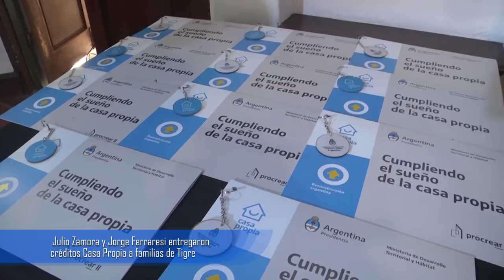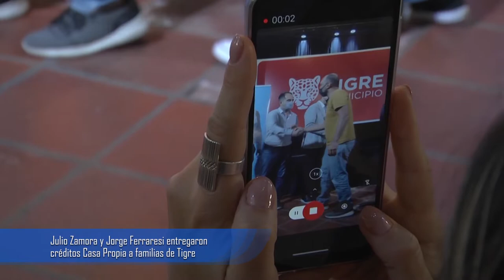Julio Zamora y Jorge Ferraresi entregaron créditos Casa Propia a familias de Tigre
El intendente y el ministro de Desarrollo Territorial y Hábitat de la Nación acompañaron a los 11 beneficiarios del programa nacional, en un acto que se realizó en el Museo de la Reconquista. Los créditos hipotecarios son a tasa cero y permiten construir viviendas de hasta 60 m2. Además, se generarán más de 30 nuevos puestos de trabajo.

En un acto en el Museo de la Reconquista, el intendente de Tigre, Julio Zamora, y el ministro de Desarrollo Territorial y Hábitat de la Nación, Jorge Ferraresi, entregaron créditos Casa Propia a 11 familias de Benavídez, General Pacheco y El Talar. Se generarán más de 30 puestos de trabajo.

"Este es uno de los actos más emotivos que tenemos, cuando podemos otorgar un crédito. Tiene que ver con algo muy profundo y valorado por la sociedad argentina y por nuestra historia, que es el acceso a la vivienda propia. Es una etapa del país donde se construyeron muchos hogares y creo que el Gobierno nacional, de la mano del presidente Alberto Fernández y de ministros como Jorge Ferraresi, están en ese sendero. Obviamente con muchas dificultades todavía, pero están con la conciencia plena de que la vivienda debe ser una herramienta fundamental para construir comunidad y para seguir progresando en la Argentina”, destacó Zamora.

Enmarcados en el Programa Federal Casa Propia, los créditos hipotecarios son a tasa cero y permiten a los beneficiarios y beneficiarias construir viviendas de hasta 60 m2 en lote propio o de un familiar directo, y tienen la particularidad que sus cuotas comienzan a pagarse una vez que la obra está concluida, dándole estabilidad económica mientras construyen su futura casa. Además, generan demanda de insumos de fabricación nacional e impulsan el trabajo en la industria de la construcción, debido a que cada obra requiere de cinco puestos de trabajo en promedio.

Por su parte, el ministro de Desarrollo Territorial y Hábitat de la Nación, Jorge Ferraresi, afirmó: "Esta es una política, a partir de la decisión del presidente Alberto Fernández, que busca tener un ministerio que se ocupe del tema. Desarrollamos distintos programas y uno es la entrega de créditos a familias que tienen terreno o pueden construir en la casa de un familiar. En Tigre ya llevamos otorgados más de 80 y en esta ocasión se entregaron 11. Felicito al intendente de Tigre, Julio Zamora, porque tiene una ciudad envidiable desde el punto de vista de la estética, el cuidado; además del comportamiento y el compromiso de los gobernantes al seguir esta política, que si la podemos articular con los Gobiernos nacional y provincial se hace mucho más fácil".

El Ministerio de Desarrollo Territorial y Hábitat de la Nación busca articular con todos los niveles del Estado para lograr el acceso al suelo, siendo un eslabón estratégico en la elaboración de una política habitacional integral. Además, el objetivo de la construcción de viviendas es que impacte en la generación de empleo local y potencie el desarrollo urbanístico de las ciudades.

Macarena, vecina de Benavidez y una de las beneficiarias de los créditos, expresó: “La verdad que no me lo esperaba. Estoy muy contenta de poder construir mi casa a los 22 años. Es un proyecto a futuro y me brinda mucha seguridad". En tanto, Roxana de Troncos del Talar, también beneficiaria, dijo: "Es una gran noticia. Ya somos propietarios de un lote y vamos a cumplir el sueño de la casa propia. Nos costó mucho poder tenerlo y nunca creímos quedar seleccionados. Estamos felices".

También participaron del acto: el secretario Hábitat de la Nación, Santiago Maggiotti; y los concejales Alejandro Ríos y Fernando Mantelli.